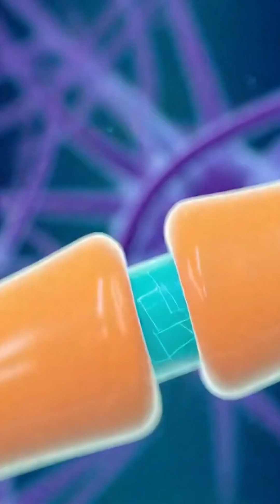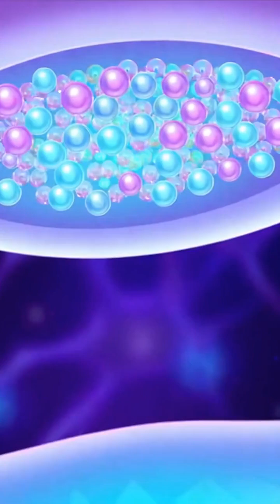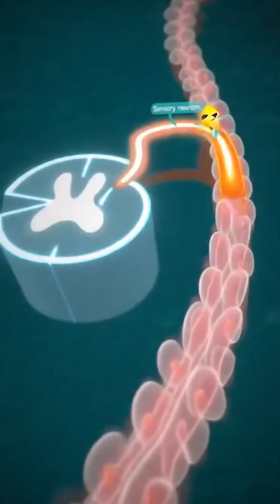"Brain Headquarters: How Neurons Send Messages Through Your Nervous System | Animated Adventure"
"Journey inside your brain to see how 86 billion neurons work together like a super-computer network! Watch this exciting animated adventure as Sparky the electrical signal races through neurons at 270 mph, delivering messages that control everything you do. From thoughts to movements, discover how your nervous system processes 400 billion bits of information per second! Perfect for students, educators, and anyone curious about how their amazing brain works. Fun, educational, and unforgettable!"